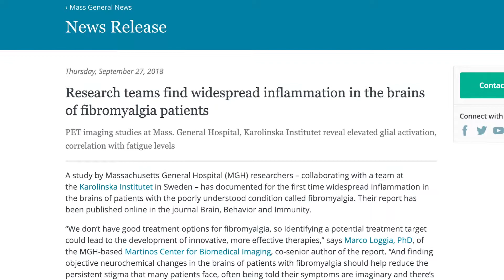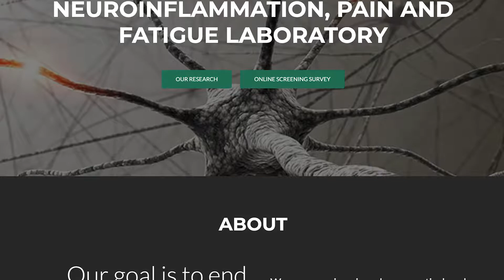Inflammation in Fibromyalgia - What is new research telling us?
Why is inflammation disregarded with fibromyalgia?

Chronic inflammation refers to a response by your immune system that sticks around long after an infection, injury, or exposure to a toxin.

Inflammation is so critical because it has been found to be a player in almost every chronic disease. And if it isn’t associated with a chronic disease, it’s probably because no one has looked for it.

Articles and studies referenced:

Research teams find widespread inflammation in the brains of fibromyalgia patients. PET imaging studies at Mass. General Hospital, Karolinska Institutet reveals elevated glial activation, correlation with fatigue levels

Evidence of both systemic inflammation and neuroinflammation in fibromyalgia patients, as assessed by a multiplex protein panel applied to the cerebrospinal fluid and to plasma

Brain glial activation in fibromyalgia – A multi-site positron emission tomography investigation

Learn more about the research from Dr. Younger and the Neuroinflammation, Pain and Fatigue Lab